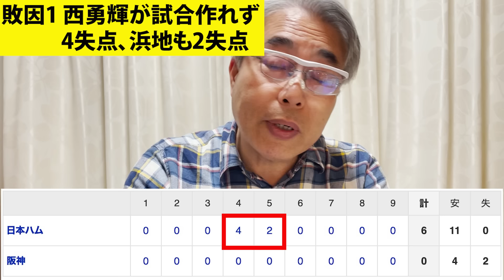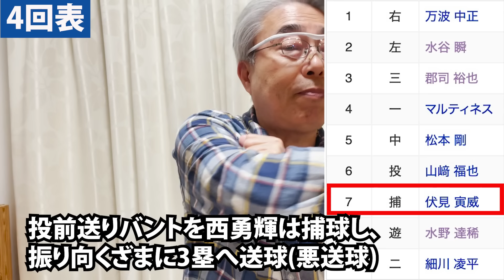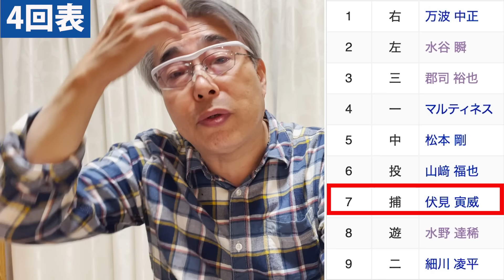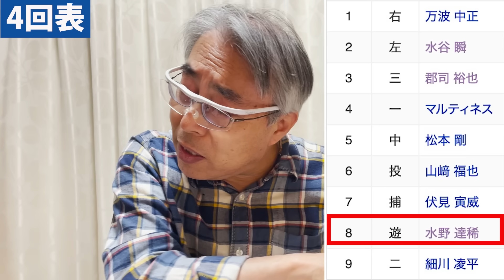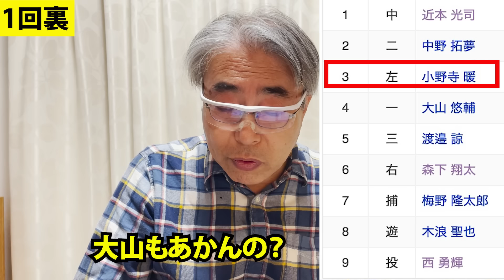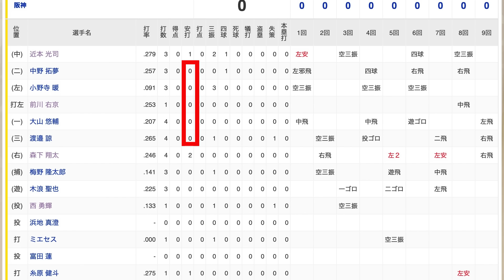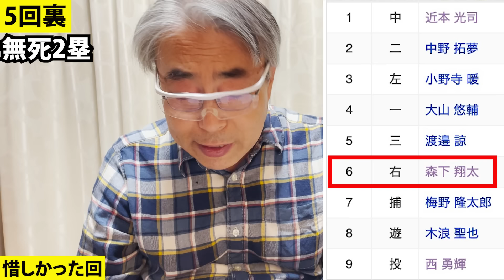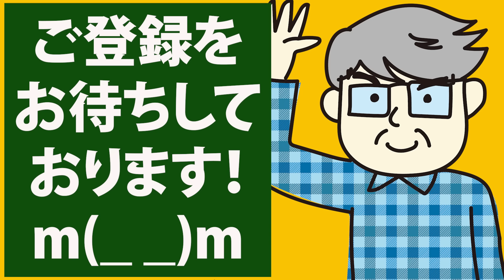2024.5.30 神0-6日 T4安打完封リレー負け、痛い･2度のエラー失点、先発西勇輝4回4失点、チーム状態最悪･投打に精彩欠く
2024年5月30日　阪神甲子園球場　　※T交流戦勝ちなし・最下位
阪神 0 – 6 日  T完敗・3連敗(日ハムには2連敗)、Fに完封リレー許す！
☆☆☆T先発西勇輝･4回4失点、Tエラー絡みで2度失点、打線も沈黙の完封負け☆☆☆

勝利投手  ：山崎福也 　6勝1敗0S
敗戦投手  ：西　勇輝 　2勝2敗0S
セーブ　  ：なし
本塁打(神)：なし
本塁打(日)：なし

【今日の敗因】T投打に精彩欠き完敗
1.《T先発西勇輝が試合を作れず4回4失点＆5回浜地2失点》※先発投手と2番手投手が打たれた！
（西勇輝投手）4回、70球、7安打、0本塁打、1四球、1死球、失点4、自責点2
・4回表、④マルティネス･外角高めスライダーを右中間2塁打、無死2塁、⑤松本･内角低めシュートを
左前安、無死1,3塁、⑥山﨑･外角高め直球141㌔を中前安1点、無死1,2塁、⑦伏見･投前送りバント･西勇輝FC･3塁へ悪送球1点、無死2,3塁、⑧水野･やや内寄り腰付近甘いスライダーを右前安2点

(浜地投手)　 1回、18球、2安打、0本塁打、0四球、0死球、失点2、自責点1
・5回表、④マルティネス･外寄り高めの甘い直球145㌔を左安(フェンス直撃)、無死1塁、⑤松本･外角高めのカットを右線2塁打、無死2,3塁、⑥山﨑･真中高めカットを投ゴ、1死2,3塁、⑦伏見･真中高め直球146㌔を2ゴ(高いバウンド)の間に3塁走者ホームイン1点、2死3塁、⑧水野･甘い内寄り高めカットを3ゴ失(渡邉諒3塁手ファンブル)で1点。

2.《T打線が沈黙し、完封リレーを喫した》
・T散発の4安打、無得点、四球2
・2安打は、森下のみ（4打数2安打）
・クリーンアップ(③小野寺④大山⑤渡邉諒)は、全員0安打、出塁なし

【安打数と安打相当数】(参考)
安打数：神4本 ‹ 日11本
四死球：神四球2、死球0 ＝ 日四球1、死球1
安打相当数：神4本+四死球2=6安打相当 ‹ 日11本+四死球2＝13安打相当

先発：西　勇輝
☆スタメン
①近本(中)
②中野(ニ)
③小野寺(左)
④大山(一)
⑤渡邉諒(三)
⑥森下(右)
⑦梅野(捕)
⑧木浪(遊)
⑨西勇輝(投)

先発：山崎福也
☆スタメン
①万波(右)
②水谷(左)
③郡司(三)
④マルティネス(一)
⑤松本(中)
⑥山﨑(投)*
⑦伏見(捕)
⑧水野(遊)
⑨細川(二)